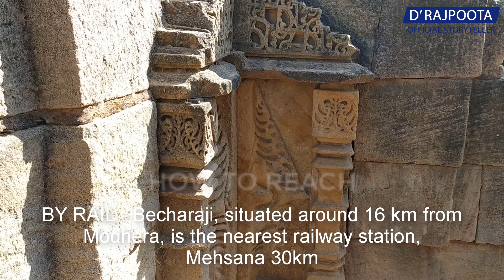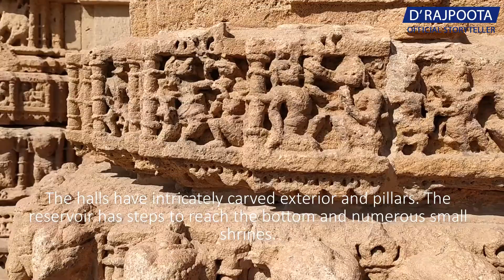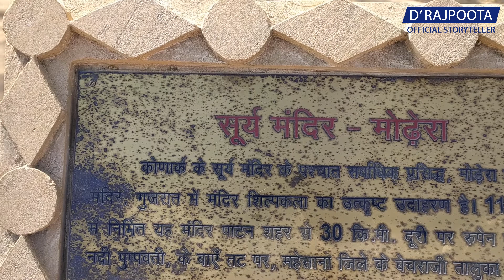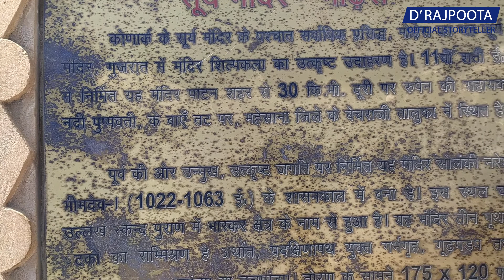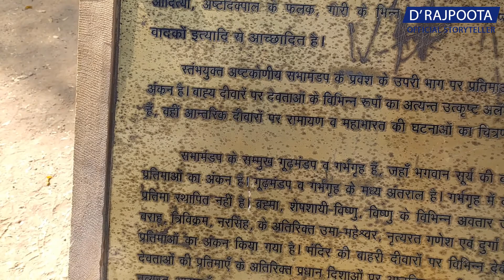Beauty of Modhera Sun Temple | मोढेरा सूर्य मंदिर | 2020 - Patan, Gujarat, India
सूर्य मंदिर एक हिंदू मंदिर है, जो भारत के गुजरात के मेहसाणा जिले के मोढेरा गाँव में स्थित सौर देवता सूर्य को समर्पित है। यह पुष्पावती नदी के तट पर स्थित है। इसका निर्माण 1026-27 ईस्वी के बाद चौलुक्य वंश के भीम I के शासनकाल के दौरान किया गया था।

मंदिर परिसर में तीन घटक हैं: गुढ़मंडपा, धर्मस्थल हॉल; सभा भवन, कुंड और जलाशय। हॉल में बाहरी रूप से नक्काशीदार और खंभे हैं। जलाशय में नीचे और कई छोटे मंदिरों तक पहुँचने के लिए कदम हैं। सूर्य मंदिर का समुचित निर्माण चाकुल्य वंश के भीम I के शासनकाल के दौरान किया गया था

The Sun Temple is a Hindu temple dedicated to the solar deity Surya located at Modhera village of Mehsana district, Gujarat, India. It is situated on the bank of the river Pushpavati.
It is situated on the bank of the river Pushpavati. It was built after 1026-27 CE during the reign of Bhima I of the Chaulukya dynasty.
 The temple complex has three components: Gudhamandapa, the shrine hall; Sabhamandapa, the assembly hall and Kunda, the reservoir. The halls have intricately carved exterior and pillars. The reservoir has steps to reach the bottom and numerous small shrines.

Visiting Hours : 07.00 am to 6.00 pm
Fees: 25 for Indian and 300 for foreigner

1. BY AIR - The nearest airport is Ahmedabad around 102 km away. ...
2. BY RAIL - Becharaji, situated around 16 km from Modhera, is the nearest railway station. 3. BY ROAD - There are regular buses from Modhera to other destinations of the region including Ahmedabad and Mehsana.